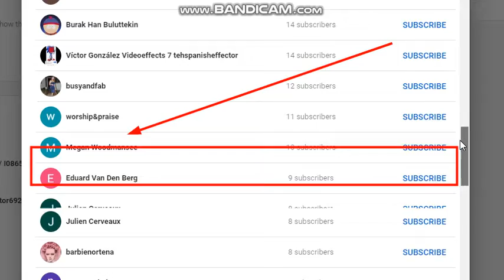WUT DA FRACK HELL!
Is 2 bad users SPYSCRIBING ME? OMG YES TEHY DID